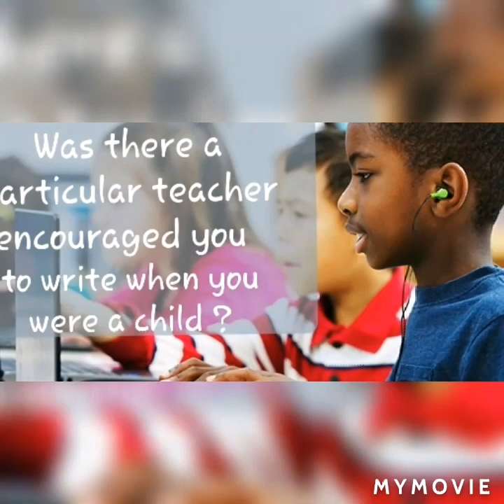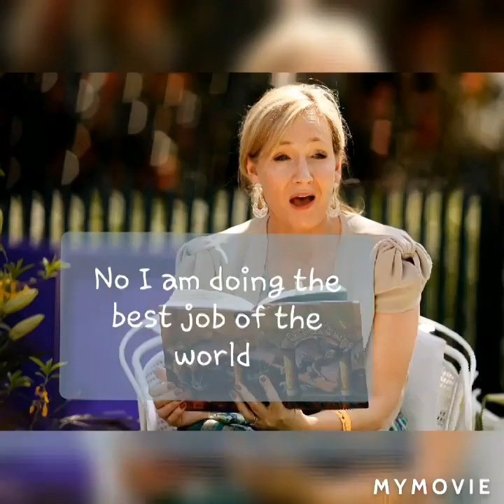4Ms sequence 2 tasks 27, 28 ,29 ,30 ,31 And 33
American Schoolchild are online  (in the internet) to ask questions to the British writer J.k Rowling (born in 1965) author of the best seller "Harry Potter" .